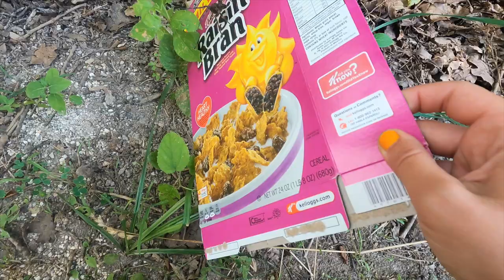NO POWER / Our motorhome stalls out on the way home from New Orleans.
Wilder Adventures mugs + shirts now available for you superfans!

We decided to wrap up our stay in New Orleans a day early, and after a month on the road we turn our way toward Wilder Mountain.

After 11 hours of driving in the hot summer sun, the Wilder Wagon isn't so sure about climbing the Boston Mountain in Northwest Arkansas...

Motorhome

- Jackery 1000 w/ 100W Portable Solar Panel
- Our solar setup (panels, charge controller, cables, fuses) can be purchased as a kit from Renogy.

Local Transport

- RadRover 5 by Rad Power Bikes
- RadWagon 4 by Rad Power Bikes
- Sport Rider eBike Hitch rack by Hollywood Bike Racks
- Thule Yepp Maxi child bike seat

Internet Access

- T-Mobile unlimited iPad Plan w/ 20GB Hotspot
- 2x Unlimited Verizon mobile w/ Hotspots (30GB un-throttled, network management at 30+GB)